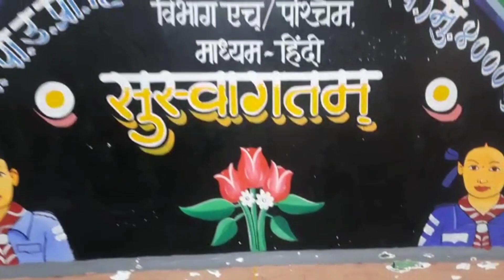Deshi Khel Upakram 2023-2024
Khardanda Mumbai Public Hindi School Khar West